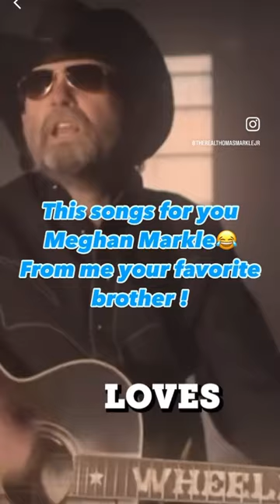A song for Meghan Markle from your favorite brother t Thomas markle jr